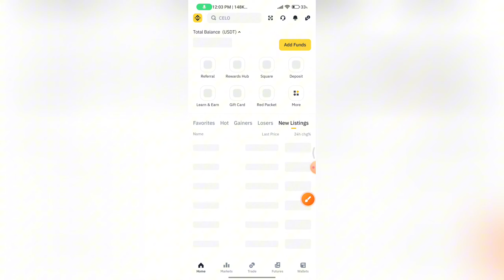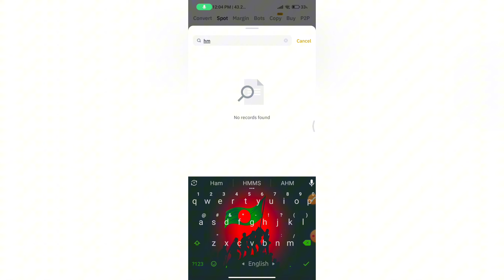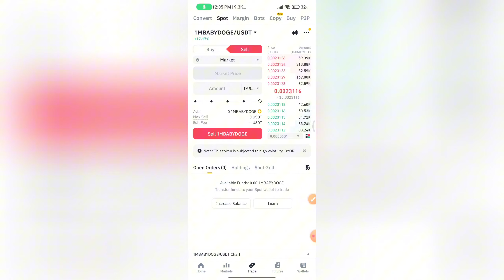Hamster Kombat HMSTR Token Sell | HMSTR Sell on Binance | Hamster Kombat Withdrawal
🔰 আমাদের টেলিগ্রামে আপডেট পাবেন সবার আগে।

➡️ Binance কিভাবে খুলবেন?👇

বিকাশে কীভাবে নিবেন? লিংকঃ